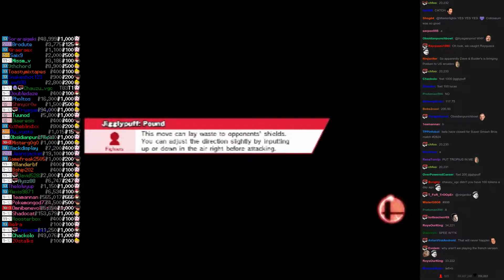Twitch Plays Super Smash Bros - Match #2824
[jigglypuff, samus, lucas, ryu]. jigglypuff won.